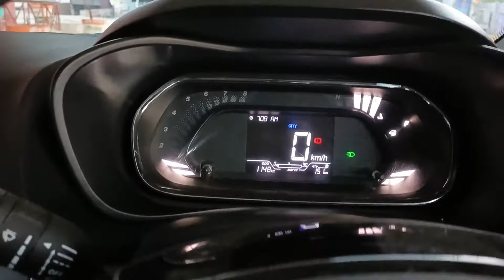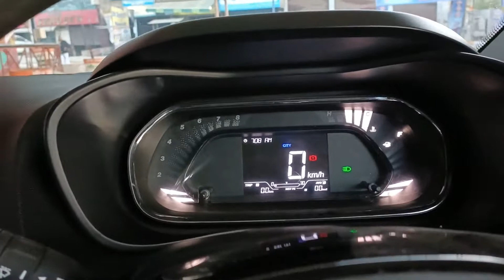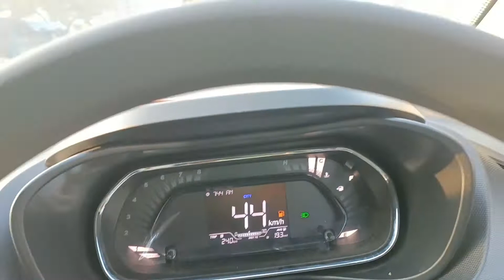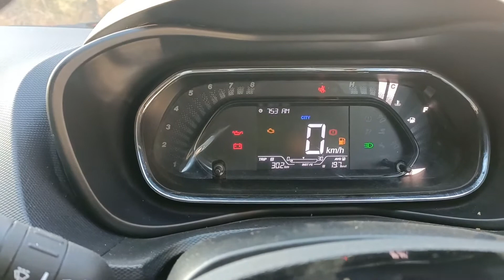TATA Nexon second service average test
Hello bhaiyo me Akash Kumar swagat hai aapka apne channel Akash vlog star par

Video me Tata nexon ki second service ke bad average test kiya h